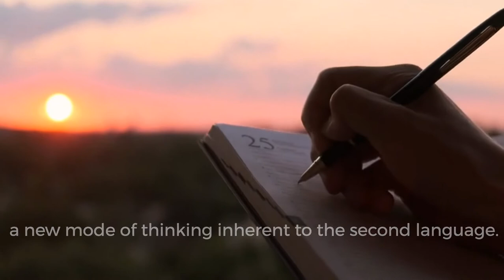What is the IB Programme?